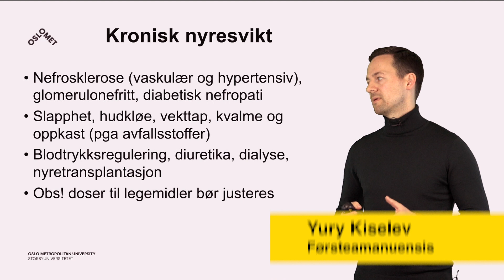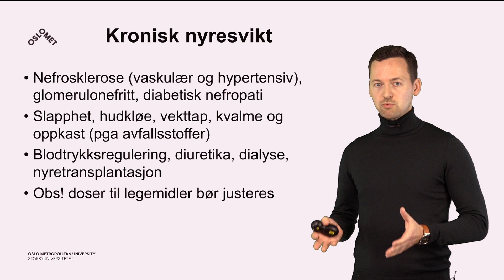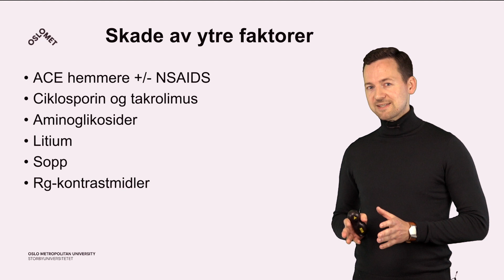Nyresykdommer (3/3) Kronisk nyresvikt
Har du lyst å teste deg selv med spørsmål? Sjekk ut nettkurset i patologi på